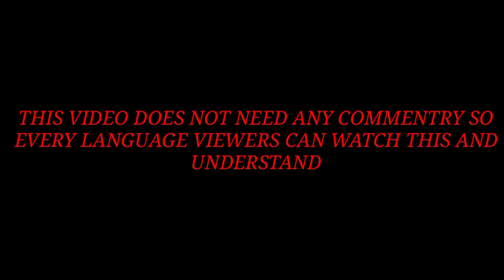NEW 4 COOL TIPS AND TRICKS IN KANNADA | PUBG KANNADA | TOP 4 TIPS AND TRICKS | By OP HYENA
love all Kannada people

thank u